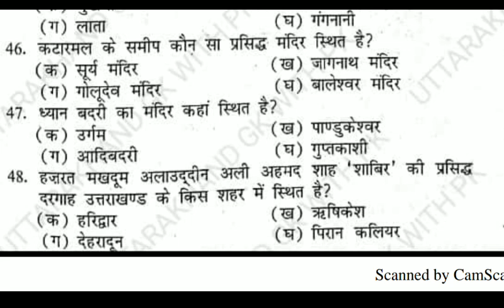Uttarakhand previous year top-50 questions uksssc upsc for uttarakhand police forest garud..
@उत्तराखण्ड राज्य के इतिहास तथा सामान्य अध्ययन से सम्बंधित आने वाली परीक्षाओं पुलिस आबकारी ग्राम विकास अधिकारी समूह ग आदि के लिए 20 महत्वपूर्ण प्रश्नों का संकलन।
NOT:- सभी प्रश्नों का संकलन उत्तराखंड अधीनस्थ सेवा चयन आयोग के पाठ्यक्रम के अनुसार किया जाता है।